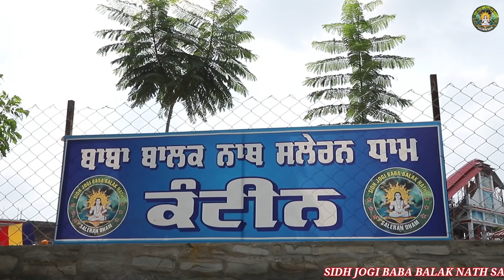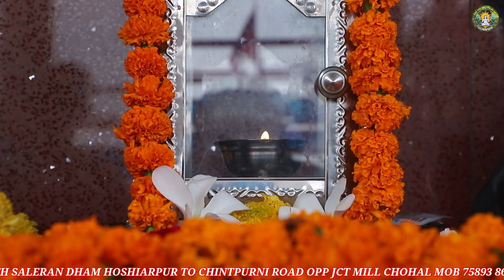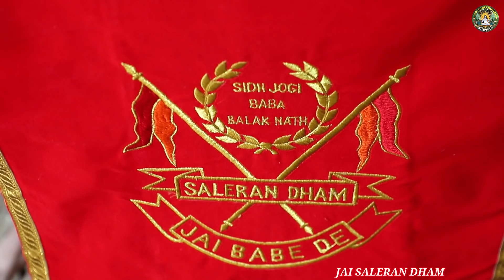कैसे बाबा जी ने कैंसर ठीक किया || SALERAN DHAM || BABA BALAK NATH TRUE HISTORY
SIDH JOGI BABA BALAK NATH SALERAN DHAM HOSHIARPUR TO CHINTPURNI ROAD OPPOSITE JCT MILL CHOHAL, HOSHIARPUR, PUNJAB.

ਬਾਬਾ ਬਾਲਕ ਨਾਥ ਇਤਿਹਾਸ
ਬਾਬਾ ਬਾਲਕ ਨਾਥ ਸਤਿਸੰਗ
ਬਾਬਾ ਬਾਲਕ ਨਾਥ ਕਥਾ ਕਹਾਣੀਆਂ
ਬਾਬਾ ਬਾਲਕ ਨਾਥ ਲੰਗਰ ਭਵਨ ਚੱਕ ਸਾਧੂ

ਸਿੱਧ ਜੋਗੀ ਬਾਬਾ ਬਾਲਕ ਨਾਥ ਸਲੇਰਨ ਧਾਮ ਹੁਸ਼ਿਆਰਪੁਰ ਤੋਂ ਮਾਤਾ ਚਿੰਤਪੁਰਨੀ ਰੋਡ ਜੇਸੀਟੀ ਮਿੱਲ ਚੂਹਾਲ ਦੇ ਨੇੜੇ, ਹੁਸ਼ਿਆਰਪੁਰ, ਪੰਜਾਬ  ਫੋਨ : 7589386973: 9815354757

©️ 2021“ਬਾਬਾ ਬਾਲਕ ਨਾਥ ਸਲੇਰਨ ਧਾਮ” ਸਾਰੇ ਹੱਕ ਰਾਖਵੇਂ ਹਨ